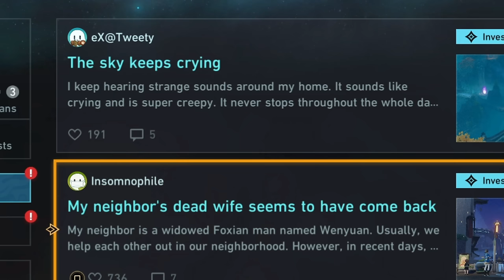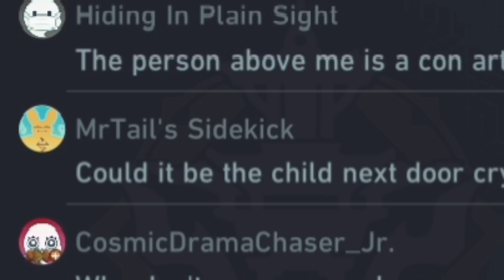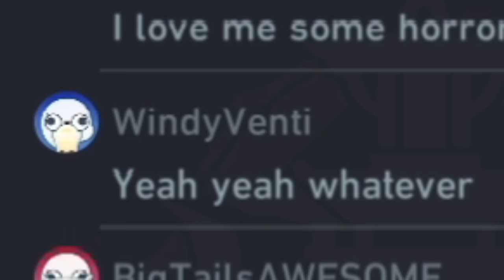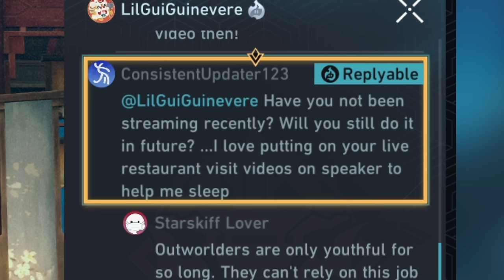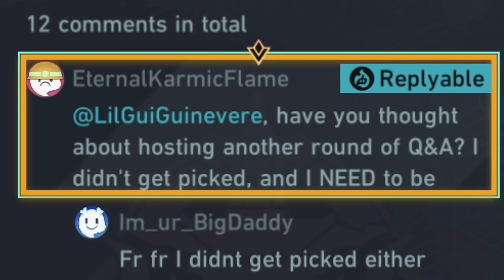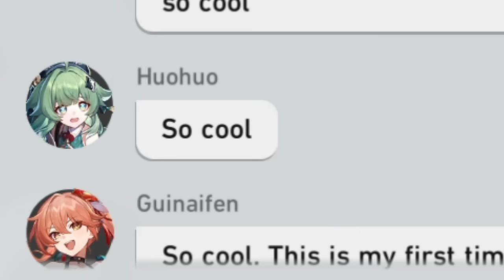HuoHuo is too precious... | Honkai: Star Rail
Protect this character.